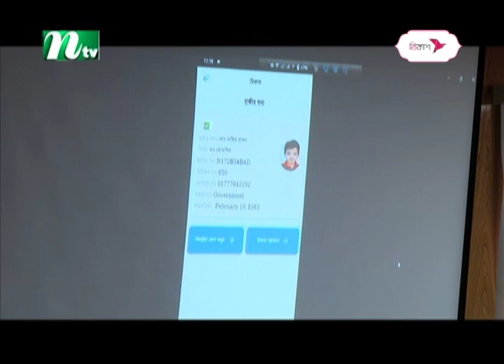হজ নিবন্ধনের সুযোগ বাড়বে না : ধর্ম প্রতিমন্ত্রী | NTV News